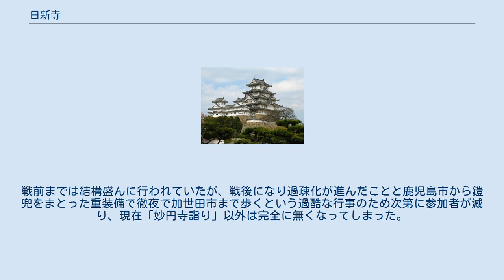日新寺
日新寺（じっしんじ）はかつて鹿児島県川辺郡武田村（後、加世田市となり、現在南さつま市加世田武田）に存在していた曹洞宗の寺。
山号は龍護山、本尊は釈迦如来であった。
太平山常珠寺の末寺であった。
かつて境内には、常潤院が存在した。
 文明17年（1485年）、薩州家・島津国久が泰翁宥仙を開山として開いた保泉寺が始まりである。
ちなみに皇徳寺の末寺であった。
 その後衰微していたが、永禄7年（1564年）に島津忠良が再興した。
忠良の死去、7世住持の梅安和尚が寺号を「日新寺」と改めた。
「日新」は島津忠良の戒名の一部である。
その後、島津忠良の菩提寺として島津氏の尊崇は厚く、また、忠良の妻の墓、三男の島津尚久墓、忠良に殉死した井尻神力坊の墓など、島津氏縁の人々の墓地となった。
 しかし、明治2年（1869年）の廃仏毀釈により廃寺となった。
その後、明治6年（1873年）に竹田神社が造営された。
 かつて薩摩藩では、島津忠良の菩提寺である日新寺、島津義弘の菩提寺である妙円寺、島津歳久の菩提寺である心岳寺にそれぞれの命日に参る習慣があった。
日新寺詣では地名から「加世田詣り」といわれた。
戦前までは結構盛んに行われていたが、戦後になり過疎化が進んだことと鹿児島市から鎧兜をまとった重装備で徹夜で加世田市まで歩くという過酷な行事のため次第に参加者が減り、現在「妙円寺詣り」以外は完全に無くなってしまった。